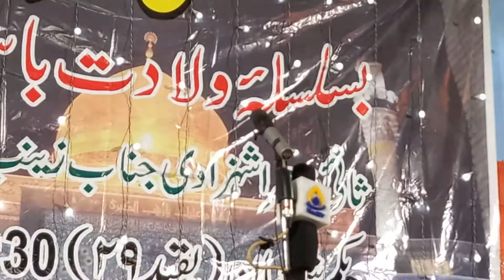Janab Shabroz Kanpuri shb | Jashan E Musarrat | Rauza E Zainabiya | Lucknow, India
Yahan Hamari Puri Koshish Hai Ki Hum Log Ziyada Se Ziyada Zikrullaha Kar Ske (Ale Muhammad s.a.w Or Khuda Ka Zikr)  Karte Rahe.

📌For Free Uploading
Agar Kisi Bhai Ya behan Ko Hamare Channel Pe Live Recorded Video Upload Karwani Hai To Wo Humse Rabta Karskte Hain.

📌For Free Releasing
Aplog Koi Bhi Apna Noha, Qasida, Manqabat, Naat, Etc. Agr Hamare Channel Se Officially Release Karwa Sakte Hain Uske Liye Humko Original File Apko Send Karni Hogi Or Releasing Ke Liye Video Me Kisi Ka Logo Nhi Hona Chahiye Hai.
Shukriya